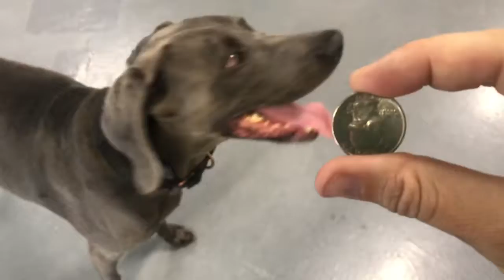Fun with Trick Training!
Have you ever wondered how to teach your dogs certain tricks? We can show you in our Tricks and Stunts Class!